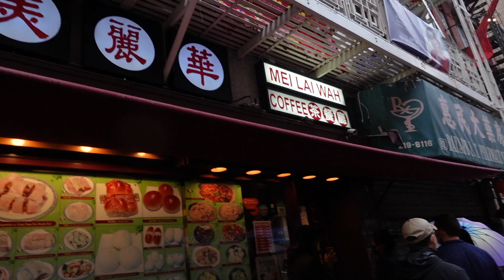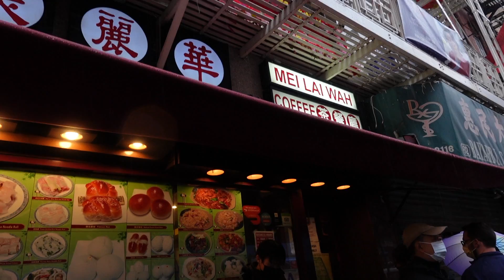Liz’s quick honest review of my favorite BBQ Pork Bun spot!!!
Liz giving a quick honest review of my favorite BBQ Pork Bun spot!!!